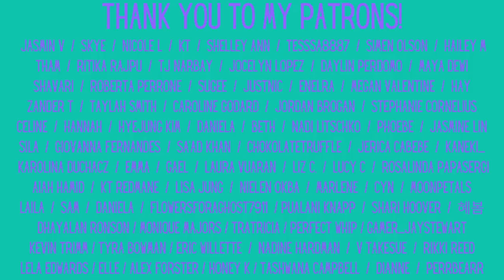RM: "Wildflower (with youjeen)" Reaction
RM is back with his new album "Indigo"! We checked out the MV for "Wildflower (with youjeen)"

Feltham
TW13 9GP
UK